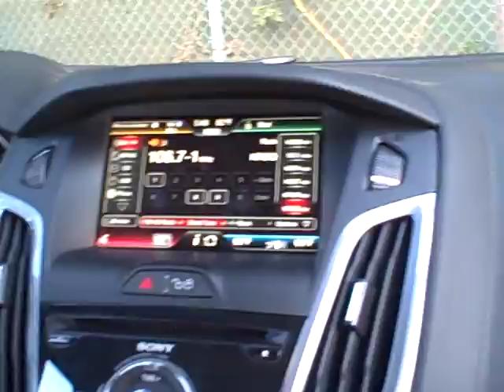Stoked Day pumped.AVI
Ford Focus w/ Microsoft Sync - Making it easy to get pumped for a Stoked day.